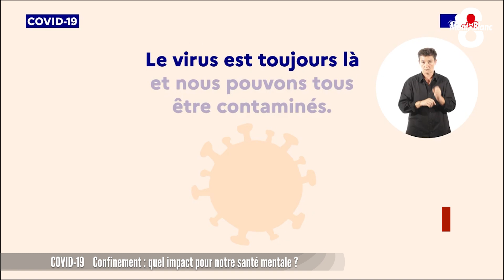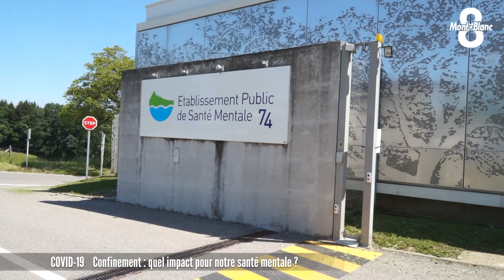L'impact du confinement sur notre santé mentale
Le confinement fut une expérience exceptionnelle et ces 55 jours n'ont pas été sans conséquences sur notre santé mentale. Entre troubles de l'humeur, confusions voire syndrome de stress post-traumatique, plusieurs méta-analyses paraissent et démontrent que cette expérience a un impact considérable sur nos mentales.